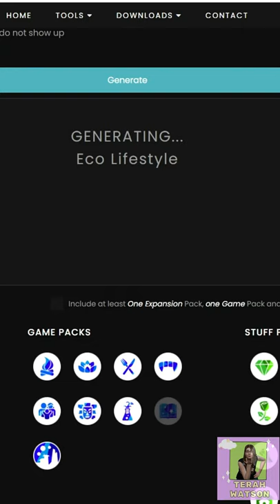The sims 4, but every outfit is a different pack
I did the challenge in the sims 4 where every outfit is a different pack. Which outfit did you like best?

I upload video's every day. This is my current upload schedule (starting March 2021):
Monday: Breed out the Weird
Tuesday: CAS challenge
Wednesday: Renovating an EA build
Thursday: CAS challenge
Friday: Builds for the SimmedUp save file
Saturday: Let's play (Legacy challenge on short lifespan)
Sunday: Speed build

I post Polls too (almost) every day. I love to hear what you like to see on my channel, and I love connecting with you 💖